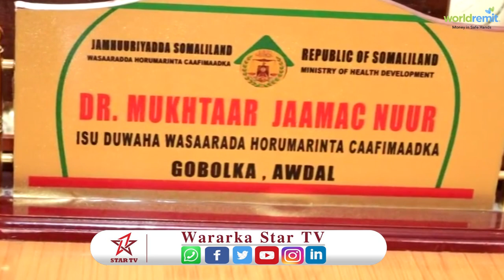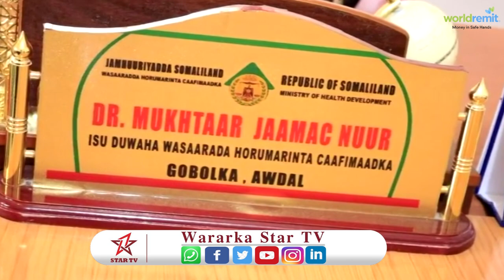Isu duwaha wasaarada caafimaadka ee g/ Awdal ayaa ka warbixiyay xaalada caafimaad ee gobolka Awdal